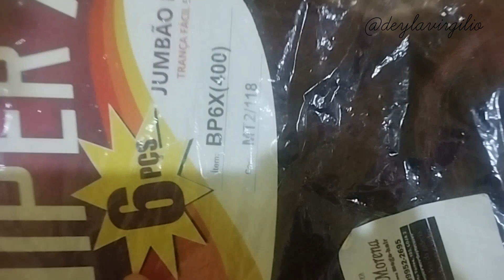Mudança de Visual @brendavirgilio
Músico: Jeff Kaale

Músico: Jeff Kaale

Músico: Jeff Kaale

Músico: LiQWYD